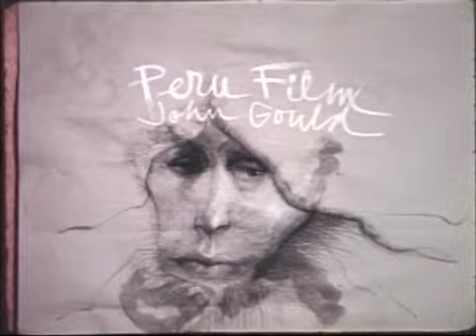Peru 1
John Gould's "Drawn Film" using drawings made on his trip to Peru.